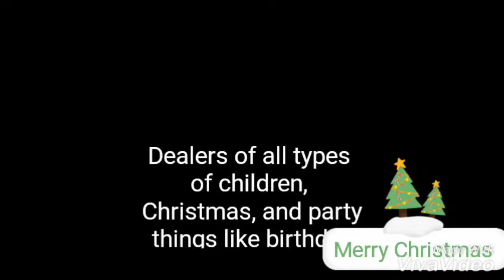Christmas sales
dealers of all types of children, Christmas, and wedding things